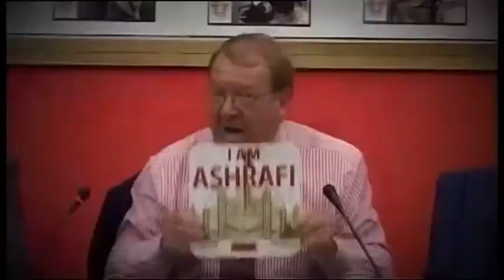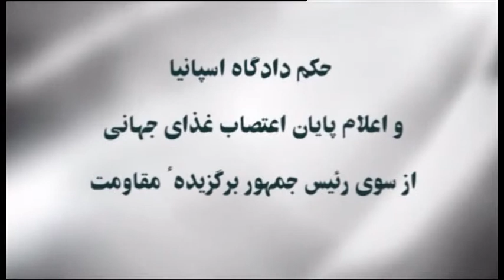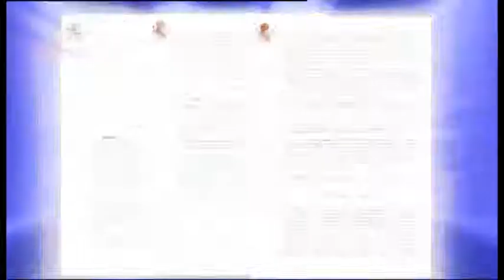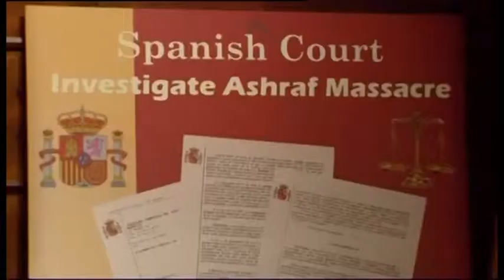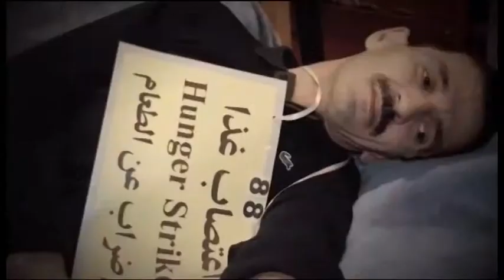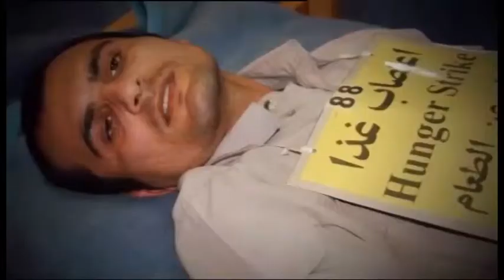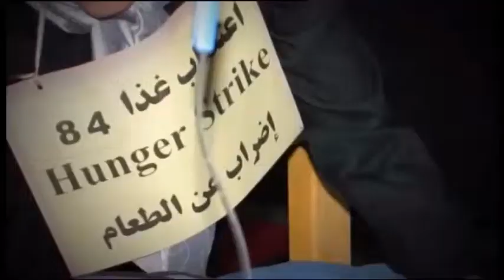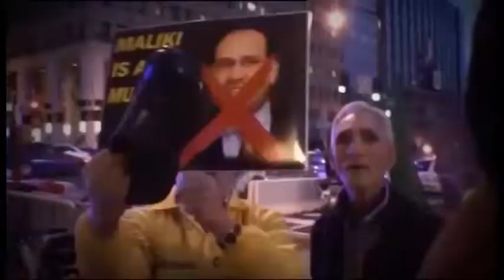26 آذر سالگرد اعتصاب غذای 108روزه مجاهدان در لیبرتی و اشرف‌ نشانها در کشورهای مختلف جهان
روزي كه ميشنويم باز هم عدالت در كنار مقاومت براي آزادي قرارگرفته است. روزي كه عدالت به جوشش خون شهيدان و رنج و پيكار اعتصاب غذاكنندگان پاسخ شايستهاي داده است. و روز پيروزي و سرفرازي اعتصاب گران كه رنج و درد و گرسنگي را مغلوب اراده و ايمان فروزان خود كردند. درود بر همه شما و همه آنها.